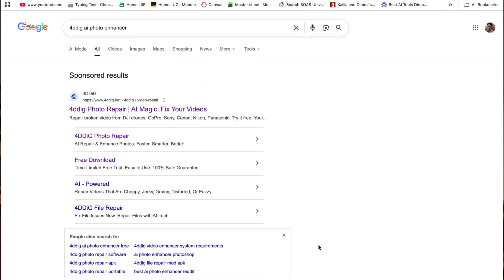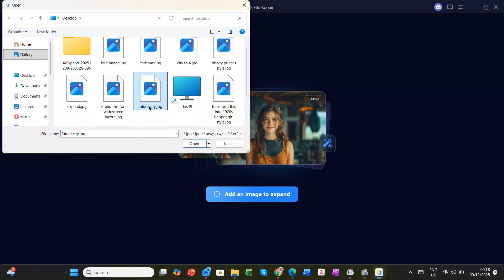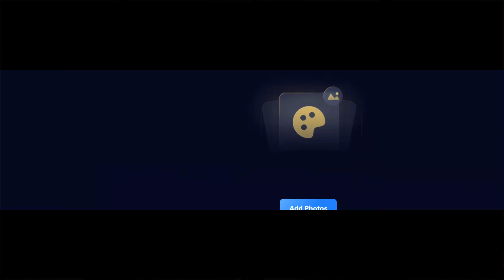How to clear blur image using AI | 4DDiG AI Expand Image tool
Learn how to make your images wider or taller without losing quality. In this video, I show you how to use the 4DDiG AI Expand Image tool to expand images, clear blurry images, and enhance the quality of your images for social media posts.

🔗 Get stunning detail in 1 click. Try 4DDiG AI Image Extender now!

Limited spots available! Secure your bonus today → 🔗

The tool helps you add missing parts around your photo in a natural way. It is easy to use, fast and great for creators, students and content makers. Watch the full guide and try it in your own workflow.

ai image extender tool
How to expand images using AI
How to add more background to the image
How to extend the background of image using AI
4ddig ai expand image tutorial
how to fix cropped photos
ai background expansion
photo resize without losing quality
instagram photo size fix
tiktok image border fix
best free ai image expander
content creator tools for images